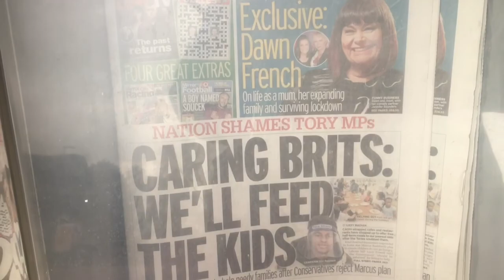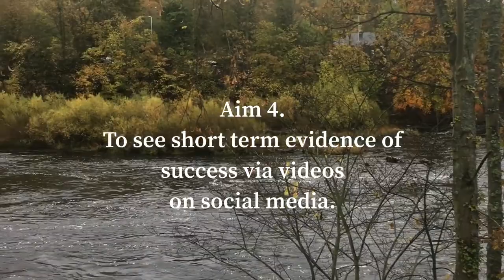Leadership Consultant, Helen Walker: Inspiring North East TV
Helen Walker, Director of Musilience and Inspiring North East TV.

A musical call to arms to end child poverty in the North East through the arts. Help support caregivers grow more leaders from diverse backgrounds within the region and for greater representative, political leadership. Please note the petition is now closed. The Government have replied that it is unable to change the work of Ofsted. They would however, be able to add leadership to the National Curriculum.
Helen is a trumpet player, education consultant and Director of Musilience and Inspiring North East.